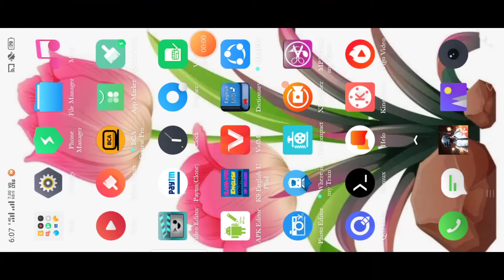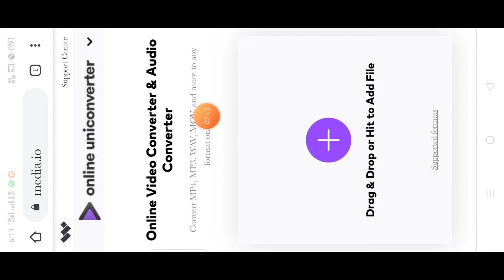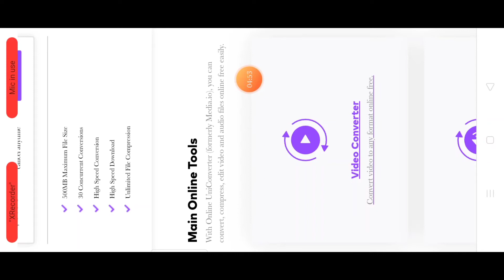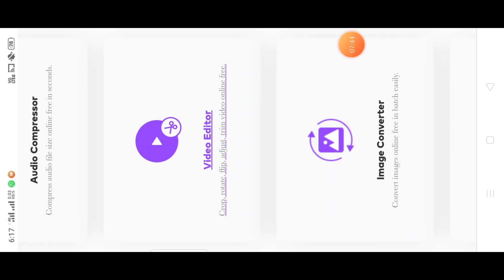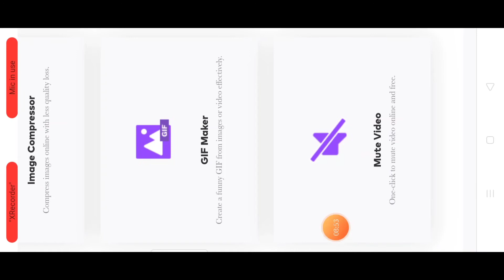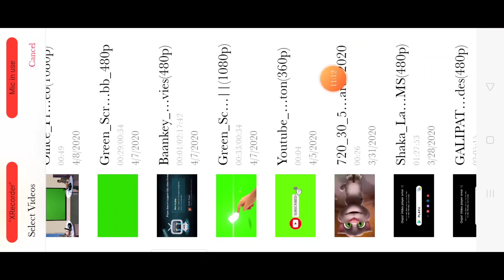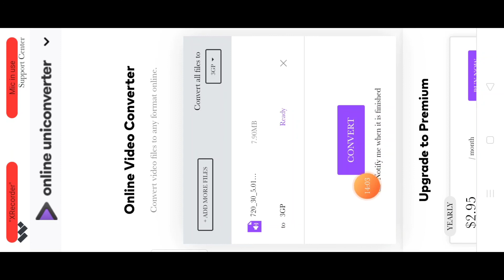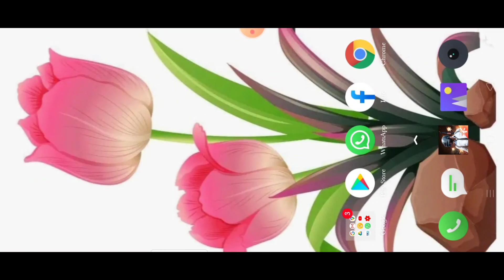All Converter like "Audio" "Video" "Image" Using by only one website "Media.io" 2020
Online Free All Converter

   # सिर्फ एक वेबसाइट की मददत से सब कुछ आसान।
      कुछ भी कंवर्ट करें किसी भी फोरमेट में सिर्फ सेकंड में।